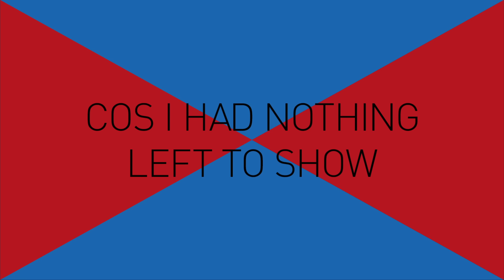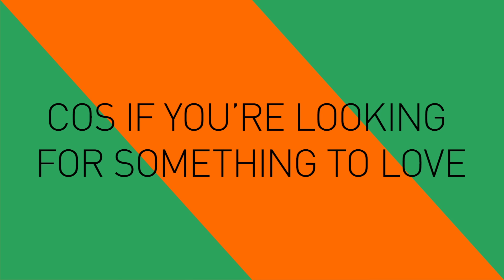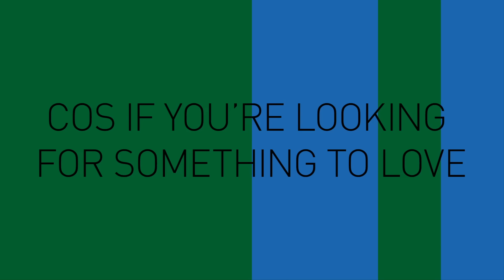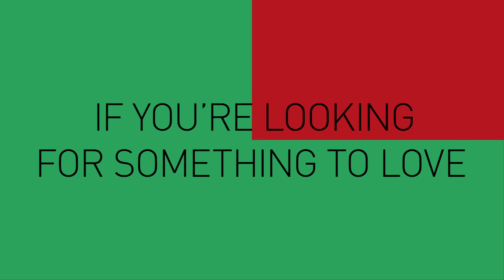Twin Atlantic - Heart And Soul (Lyric Video)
Twin Atlantic's official lyric video for "Heart And Soul".